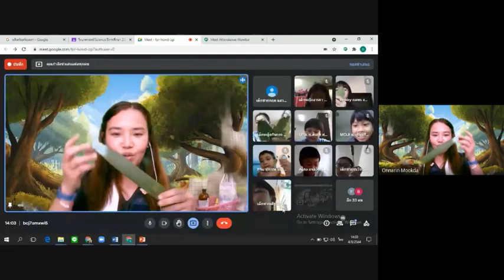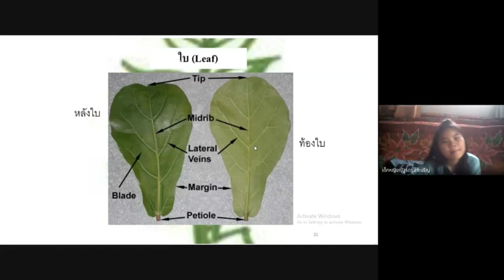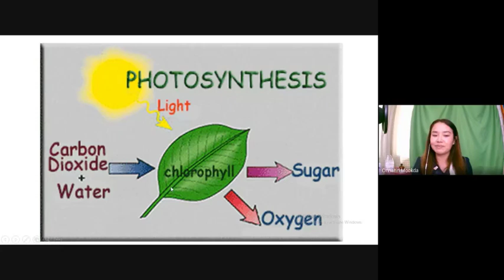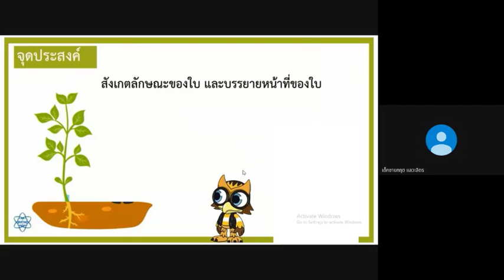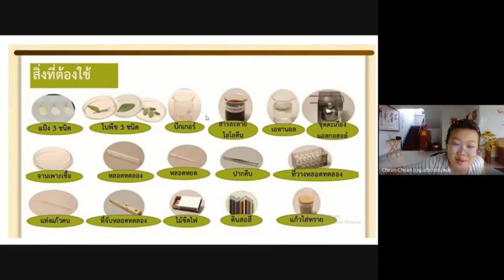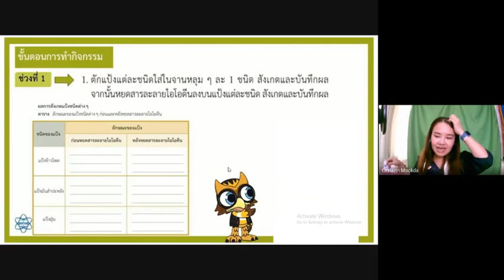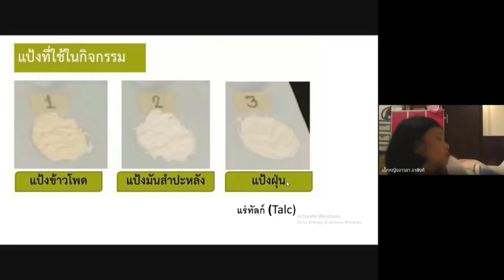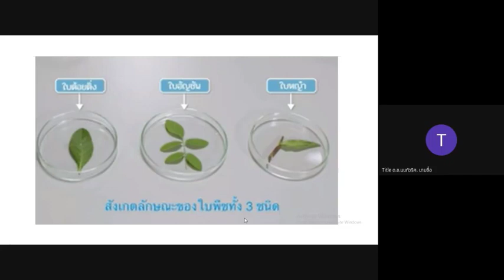หน้าที่ของใบ กิจกรรมที่ 1 2 ใบของพืชทำหน้าที่อะไร กลุ่ม A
หน่วยการเรียนรู้ที่ 2 สิ่งมีชีวิต
กิจกรรมที่ 1 2 ใบของพืชทำหน้าที่อะไร
สอนวันที่ 4 สิงหาคม 2564
นักเรียนชั้น ป.4 กลุ่ม A